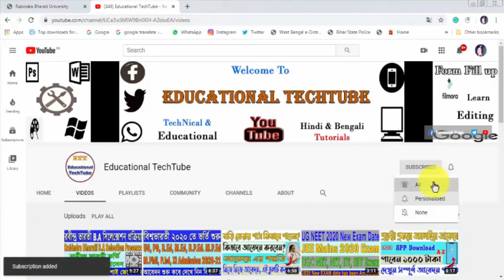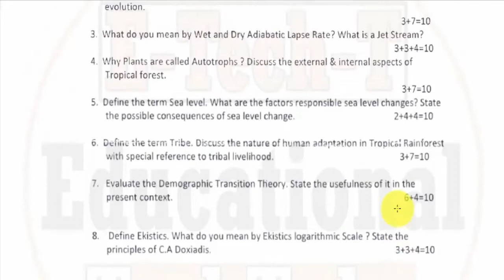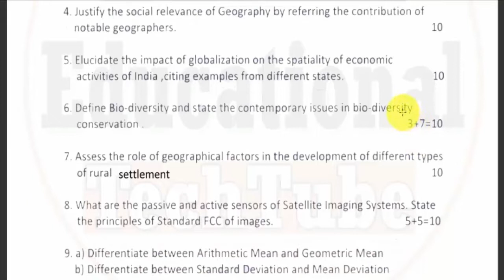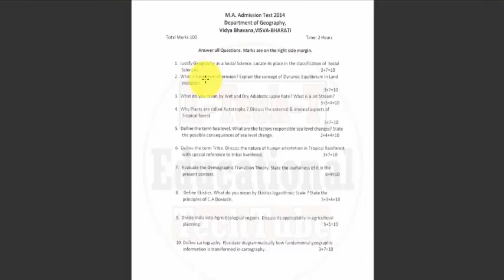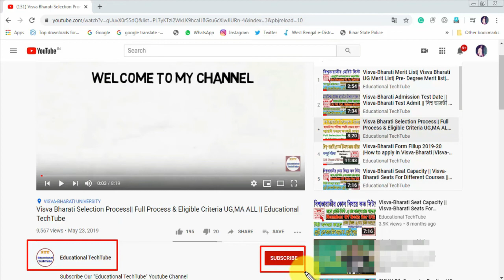Visva Bharati Entrance Question Paper MA Geography | VISVA BHARATI Admission Test Question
In this video I have discusses the previous year's Entrance exam question of MA. Here I have also discussed Visva Bharati Geography Previous year entrance question for MA.
Here I have provided Visva Bharati MA Previous year entrance exam Question of Geography.

Here you will get Visva Bharati PG entrance exam question, Visva Bharati MA entrance exam sample question. Entrance exam question paper of Visva Bharati. Here I have Provided you visva bharati admission test question paper.